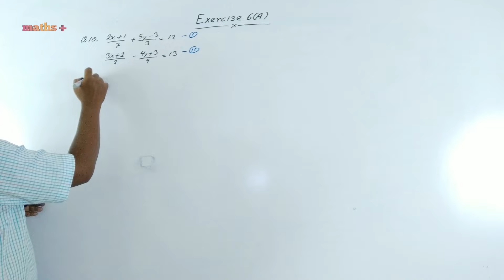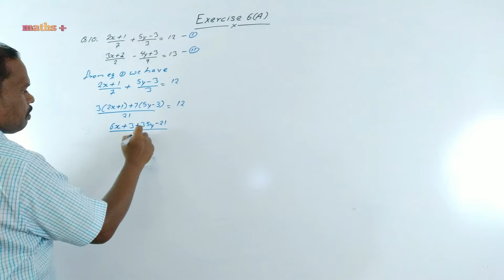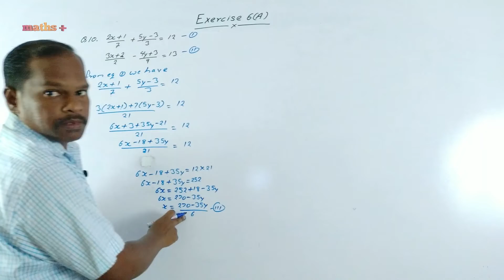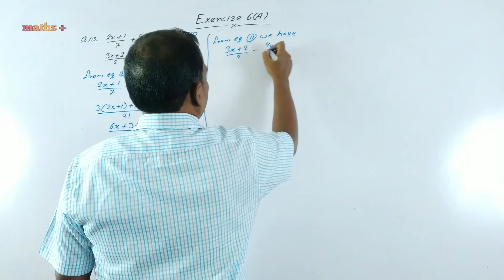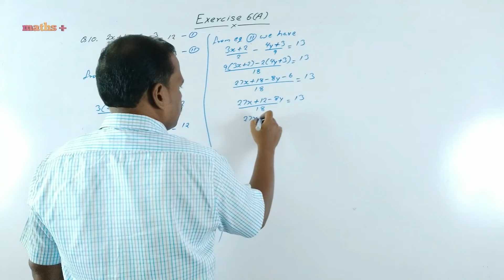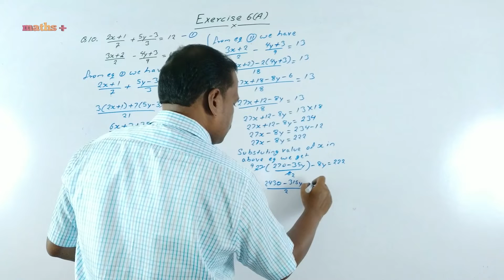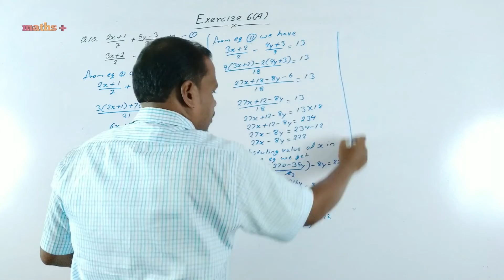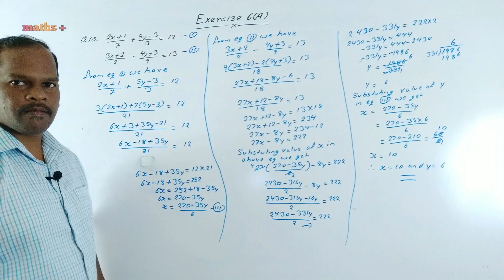ch 6 Simultaneous linear equations | Class 9 Maths Exercise 6(A) Question 10 | Selina publication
icse board

chapter 6 Exercise 6A
question 6,7
Selina solution class 9